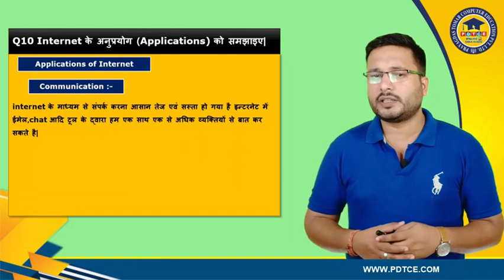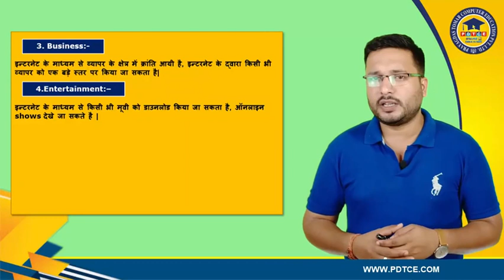18 Applications of internet in hindi। इंटरनेट के अनुप्रयोग।